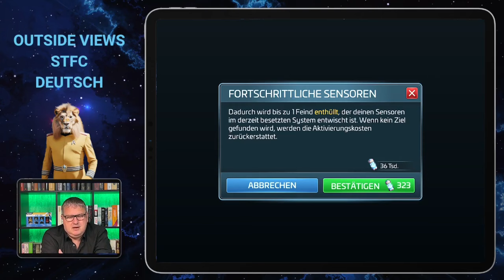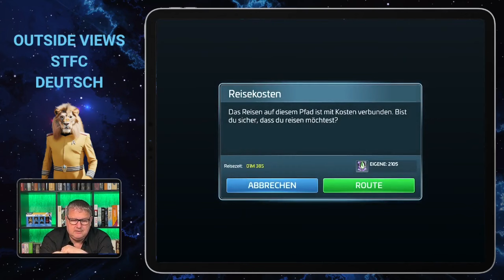USS Voyager | Wie spielt man Star Trek Fleet Command? | Outside Views STFC Deutsch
Und in diesem Video stellen wir Dir heute ein Thema vor: USS Voyager

Star Trek Fleet Command ist ein 4X-Mobilstrategiespiel zum Erkunden, Erweitern, Ausnutzen und Ausrotten, das vom irisUSS Voyager Entwickler Digit Game Studios entwickelt und von Scopely und CBS Interactive veröffentlicht wurde. Spieler können Sternensysteme erkunden, Schiffe bauen, Ressourcen abbauen, Level aufsteigen, Missionen abschließen, Allianzen beitreten und gegen andere Spieler antreten.